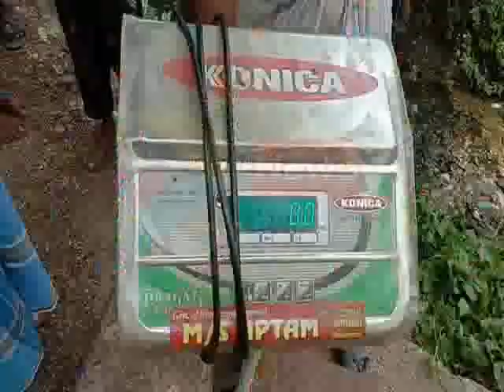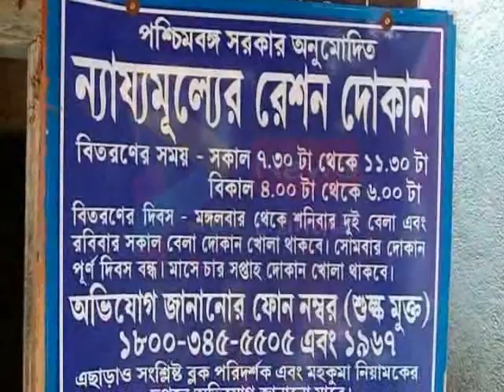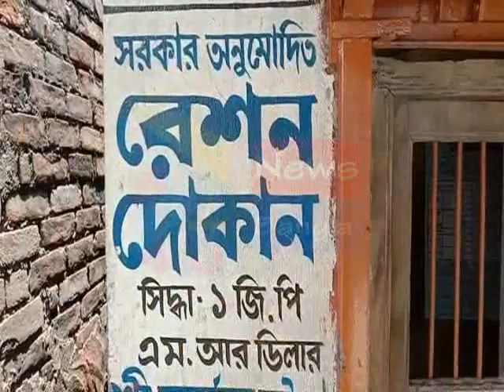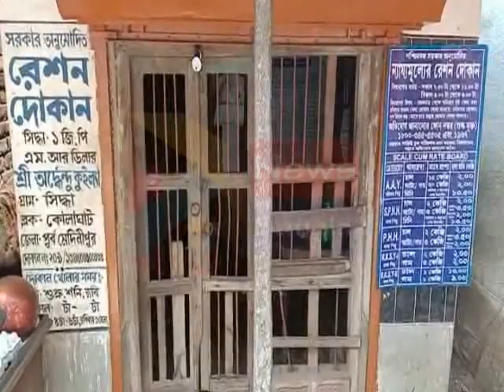RATION AGITATION KOLAGHAT#01 05 2020 P3 NEWS BANGLA#